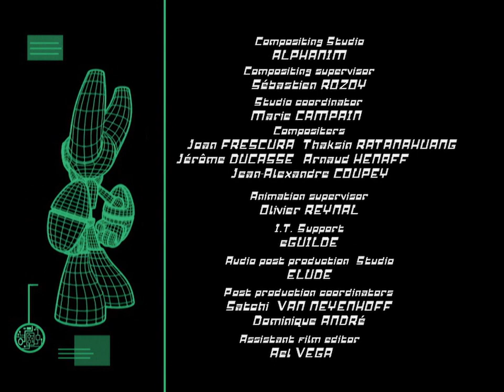Robotboy 3. évad 04. rész HD